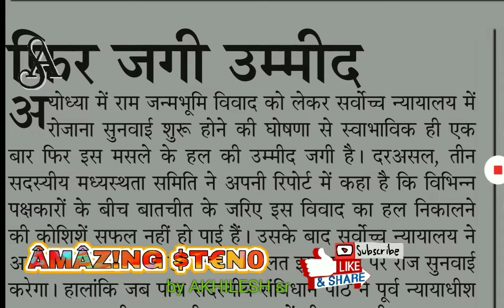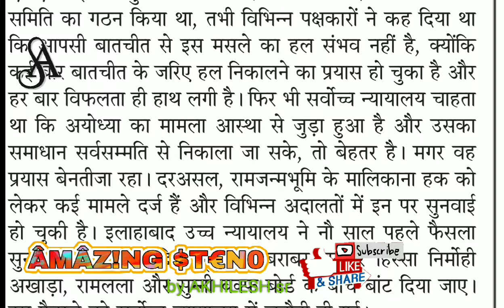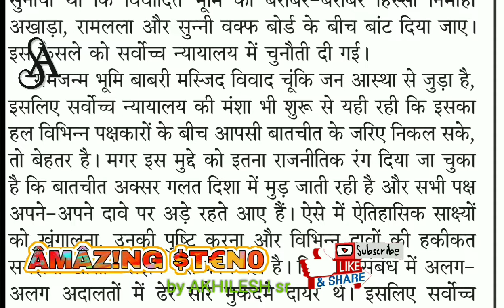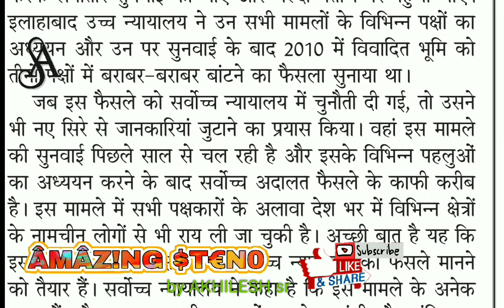90 WPM jansatta sampadkiya dictation 5 aug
ShortHand Dictation